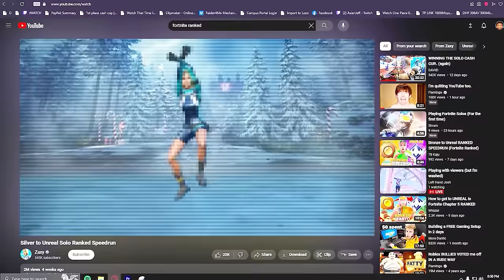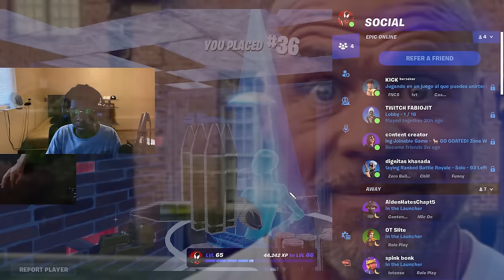Unreal SOLO Ranked Speedrun.. (bad idea)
I FINALLY DID THE FORTNITE UNREAL RANK SPEED RUN..
or should i say slowrun...
Yeah.. after losing 100$ again and again in the Solo Victory Cash Cup tournaments I've finally decided improve by playing ranked, and well I may just be Clix now.

use code.. bignig ( yes this is my actual support a creator code)